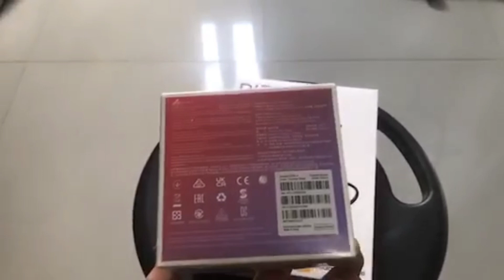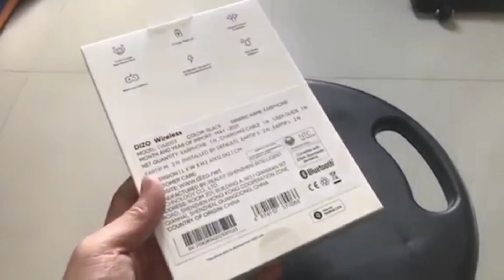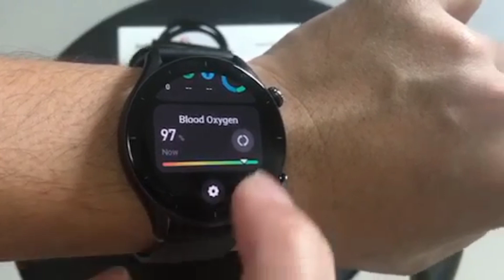My Hubby Unboxing his Amazfit GTR3 Smart Watch | Ryoko Celine